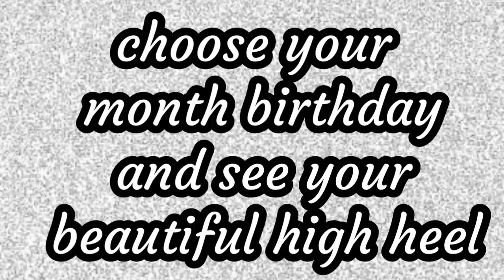Choose your birthday month and🌸 see your beautiful high heels 👠😙😘